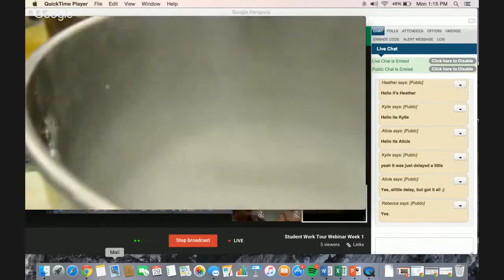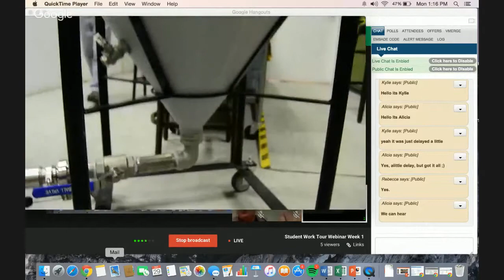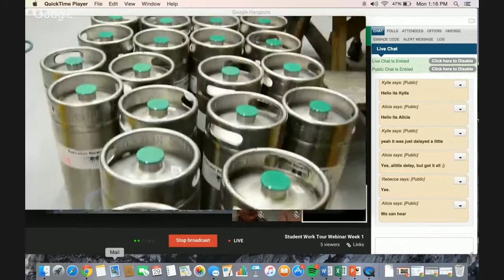Eddie's Work Tour (Week 1)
Student Work Tour Webinar Week 1